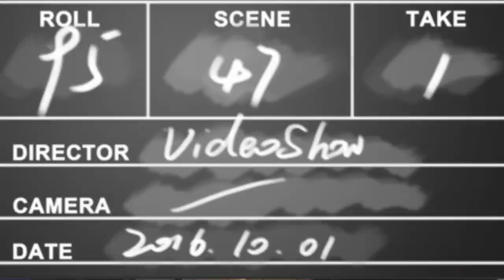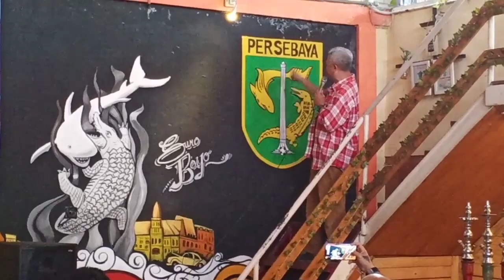Pengacara M Sholeh Incar Posisi Bu Risma, Maju Cawali Independen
Modal Pengalaman menjadi pengacara selama 20 tahun di Surabaya, M Sholeh Deklarasikan diri sebagai Calon Wali Kota Independen pada Pilwali 2020 mendatang.
Sanggup kumpulkan 135 ribu fotocopy KTP warga Surabaya